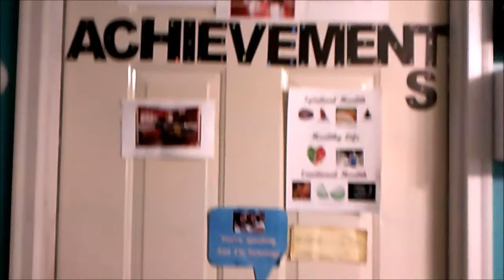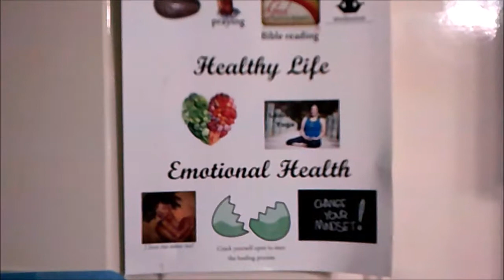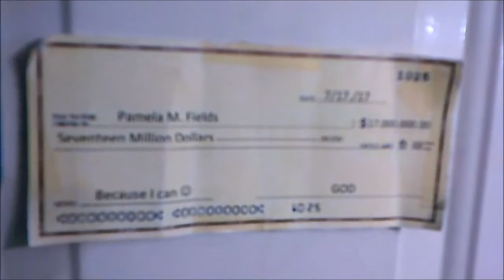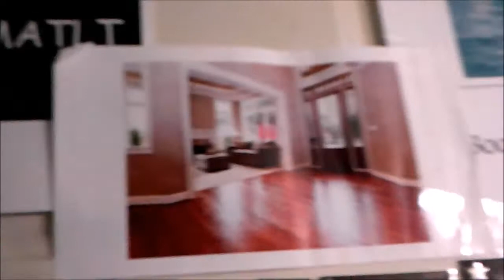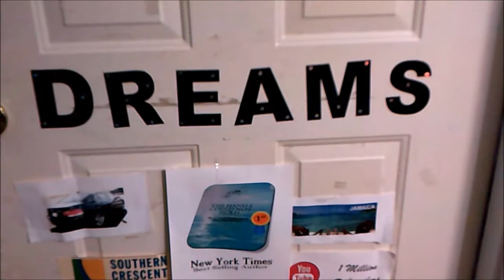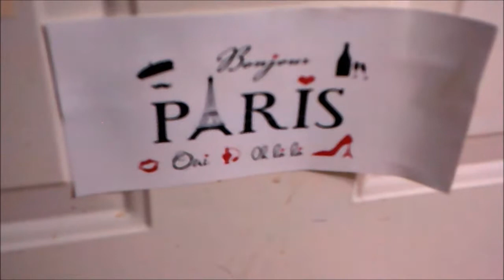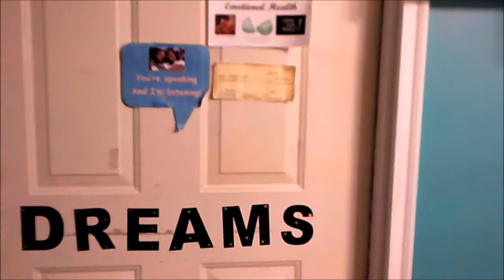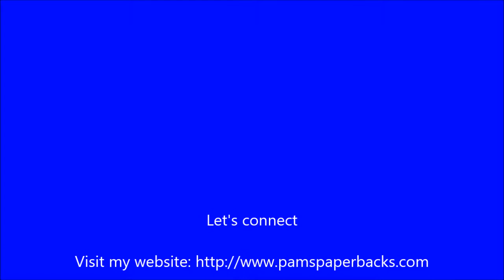Vision board (Door)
This vision board (door) video is here to encourage you to make the most of your life and follow your dreams!  Find a little time to sit and find things you want to strive for and fly like butterflies to achieve them!

Pam Meets World is a channel for single Moms who have tweens and adult children that still live at home.  This channel also is for all Moms who love to clean, organize, shopping hauls and tips for being a more efficient and effective Mom.

Pam Meets World - XXXXXXXXXXXX

This week's video: XXXXXXXXX